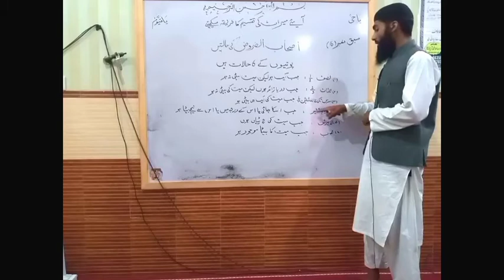Qari irfan hameed Sahib mudarris jamia taleemat e Islamiya best speech sabaq nomber 16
Meeras ka mukhtaser tareeqa by Qari Irfan hameed Sahib